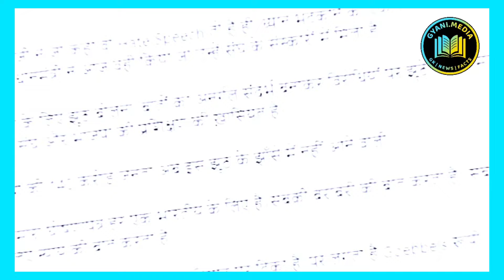Narendra Modi સામે ચૂંટણી પંચ એકશનમાં Prime minister election bjp bhajap #2024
આ વિડીયો જરૂર  શેર કરજો તમારા ગ્રુપમાં
વધુ માહિતી માટે સબસ્ક્રાઈબ કરો
 Narendra Modi
pm Modi

rupala vivad
ક્ષત્રિયોનો આક્રમક વિરોધ
election2024
election in gujarat
narendra modi
bjp won
loksabha

singer Sejal panchal death સિંગર સેજલ પંચાલનું થયું મોત,જુઓ સાચી માહિતી

ન્યુઝ , ફેક્ટ, Gk, મોટીવેશન, બ્યુટી-હેલ્થ ટીપ્સ  અને ઘણુ બધુ જાણવા જેવું મેળવો અમારા એક જ  Gyani Media પ્લેટફોર્મ પર. જ્લ્દી અમારી ચેનલને સબસ્ક્રાઈબ કરીને અમારા ઈન્સ્ટાગ્રામ પેજને ફોલ્લો કરો.
👇Follow us on ( 243K followers)👇
We have 243K followers on Instagram .
ShareChat / Twitter
(Go and Search :  Gyani media )
અમારી વેબસાઈટ જુઓ
gyanimedia.in

this video is made for public awareness